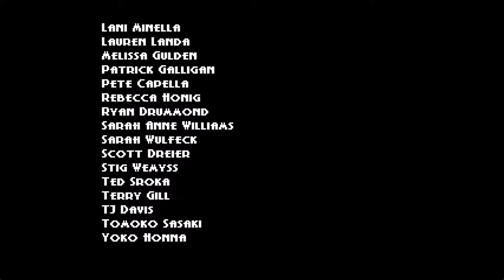Tifa / Aerith in Ring Racers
Tifa and Aerith from Final Fantasy 7 make their way over to Dr. Robotnik's Ring Racers thanks to "mitsame_". You can pick this up for yourself by joining the Kart Krew's discord server (at least until the official message board updates) and sifting through the custom racers board. I don't feel like I have the right to upload it myself? If Mit wanted to upload it somewhere they would have - and it's not really my place to do so? So, right now, this is the only way you can get them. Sorry about that. In either case, really beautiful sprite work.